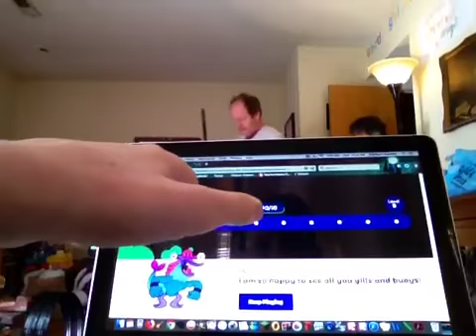Flo Yo maxes out!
Could you be a little more "PACIFIC"?